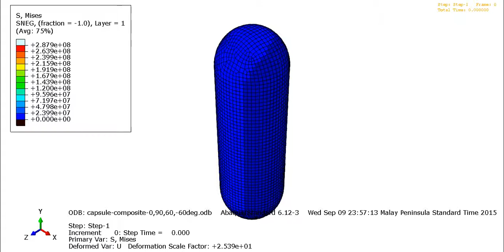Capsule Abaqus software